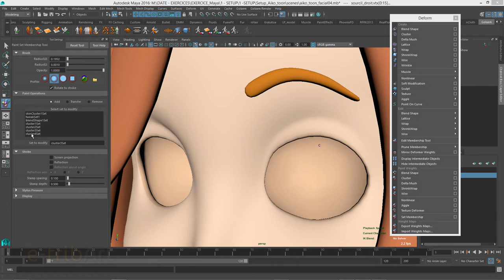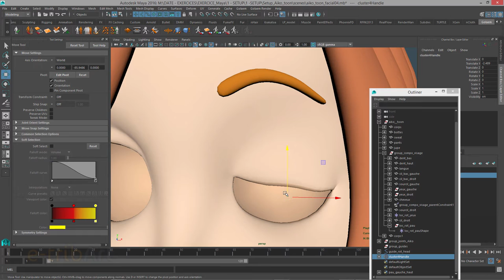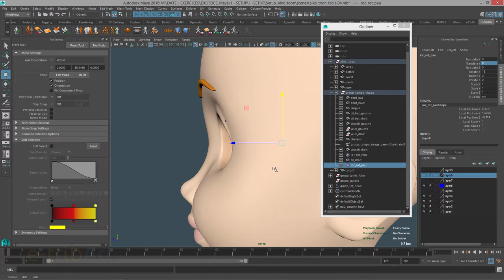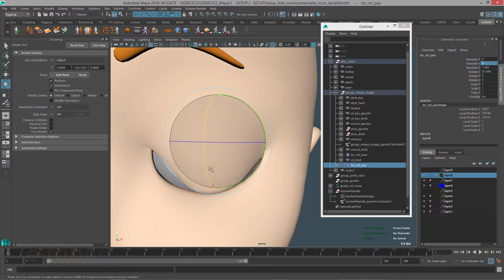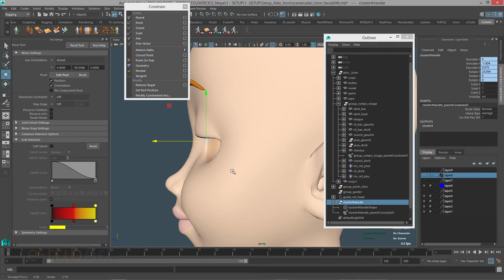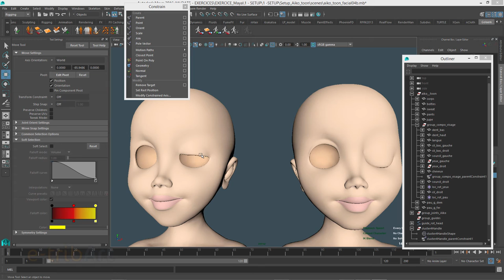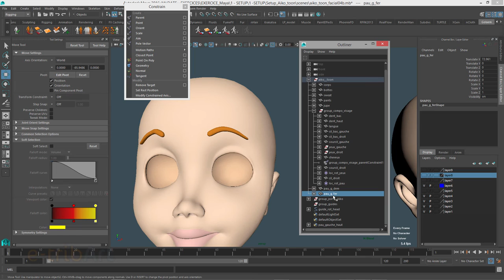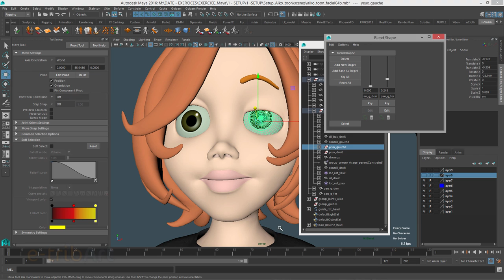Tuto du Jeudi : Maya - Setup facial BlendShape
Dans ce tuto, nous allons voir la technique de BlendShape applicable au setup facial d'un personnage pour l'animation, la transformation morphologique d'une paupière. Le BlendShape est couplé à une déformation personnalisée, ce qui nous permet d'ouvrir et fermer la paupière. Pour des cours complets, nous vous invitons à suivre la formation Setup Rigging Maya